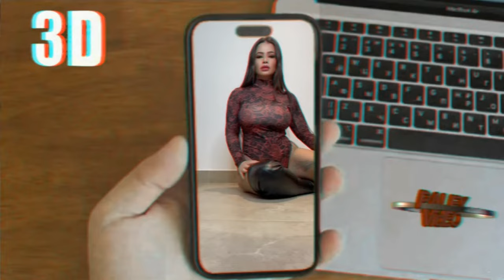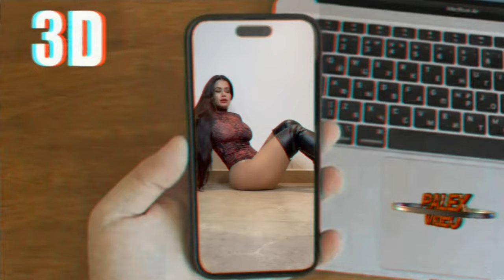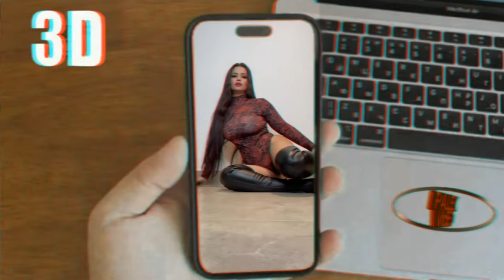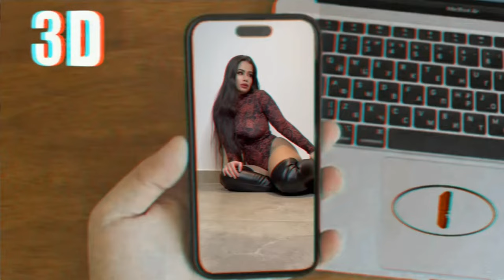Dmitry Grevtsev - And she's waiting for me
Дмитрий Гревцев А она меня ждет